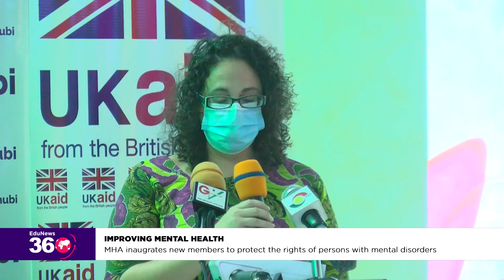MENTAL HEALTH AUTHORITY INAUGRATES NEW MEMBERS TO PROTECT THE RIGHT OF PERSONS WITH MENTAL DISORDERS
Improving mental health.